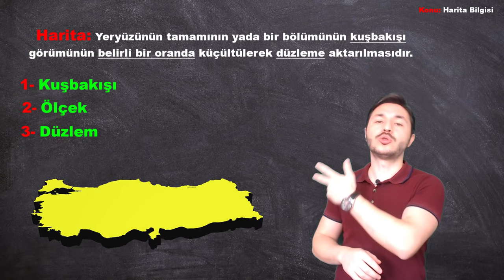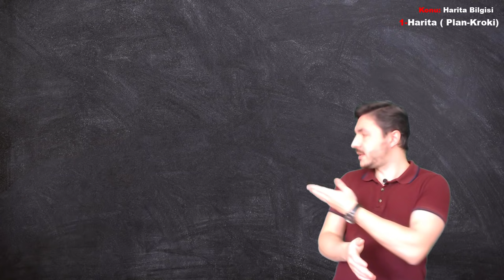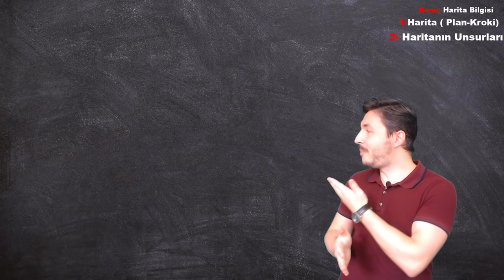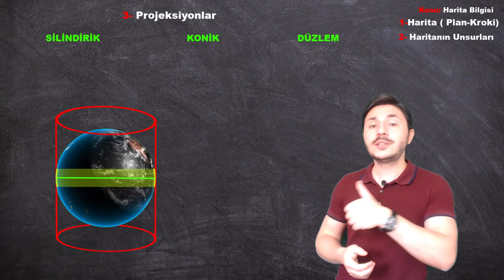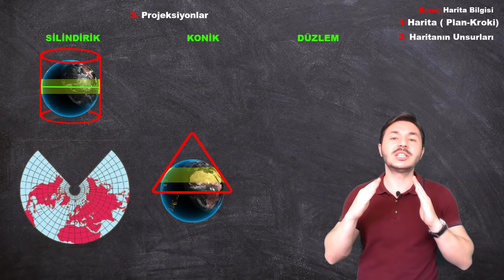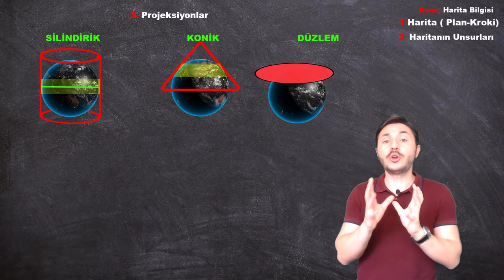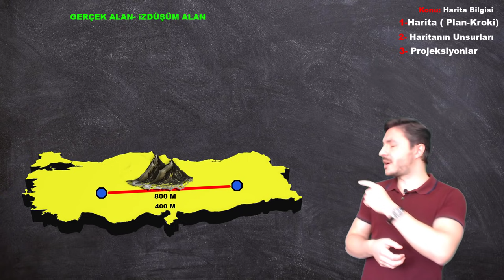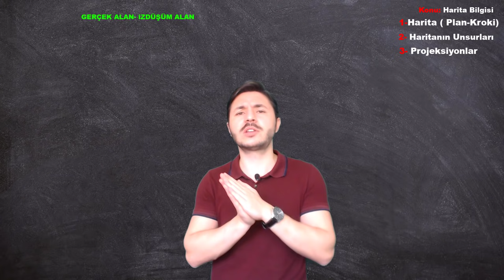HARİTA BİLGİSİ - Projeksiyon yöntemleri 🌎 9.sınıf coğrafya Tyt coğrafya konu anlatımı 📂 PDF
9.sınıf coğrafya HARİTA BİLGİSİ Tyt coğrafya Projeksiyonlar konu anlatımı PDF 9.sınıf coğrafya  Harita bilgisi  projeksiyon yöntemleri  ,PDF Tyt coğrafya coğrafya projeksiyonlar

Yks 2023 coğrafya , Tyt coğrafya , 9.sınıf coğrafya konu anlatım PDF , Tyt, Ayt, Yks

00:00 9.sınıf coğrafya harita bilgisi konu anlatımı PDF
00:44 9.sınıf coğrafya Harita nedir? kroki plan nedir?
05:30 9.sınıf coğrafya Haritanın unsurları nelerdir?
07:50 9.sınıf coğrafya Haritalar neden bozulur?
09:00 9.sınıf coğrafya Projeksiyon yöntemleri nelerdir?
14:25 9.sınıf coğrafya Gerçek uzunluk , harita uzunluğu nedir? aradaki fark nedir?

Hafıza teknikleriyle Coğrafyanın Kodları
kodlamalarla coğrafya
9.sınıf coğrafya
9.sınıf coğrafyanın kodları
9.sınıf coğrafya konu anlatımı pdf
9.sınıf coğrafya konu anlatımı
9.sınıf coğrafya 1.ünite konu anlatımı
9.sınıf coğrafya 1.ünite
coğrafya nedir
coğrafya 9.sınıf konuları
9. sınıf konu anlatımı
9.sınıf coğrafya konu anlatımı pdf notları
coğrafya pdf notları
coğrafya pdf
corğafya konu anlatımı
Tyt coğrafya
Yks 2022
Yks
Türkiye Harita bilgisi
Coğrafya Harita bilgisi
Ayt 2021
Tyt coğrafya
Ayt coğrafya
ösym
coğrafya ayt
coğrafya tyt
( lise meb Meb lise , aöl lise , eğitim ve bilim , 10.sınıf tyt yks 2021 , coğrafya ayt , coğrafya tyt , 10.sınıf , coğrafya , tyt , ayt , yks 2021 , tyt 2021 , lise , okul meb , eba coğrafyanın kodları eğitim öğretim. )